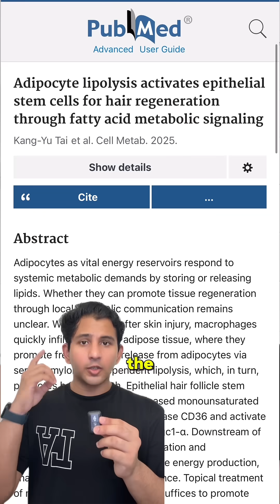So far, the results have been seen in mice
So far, the results have been seen in mice. Clinical trials are expected next and if proven safe, this could change hair-loss treatment forever.